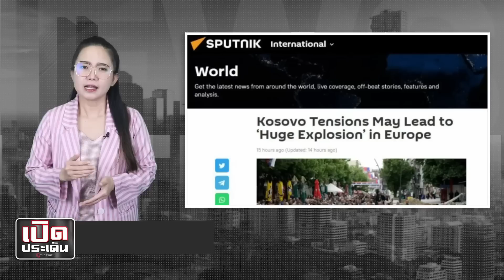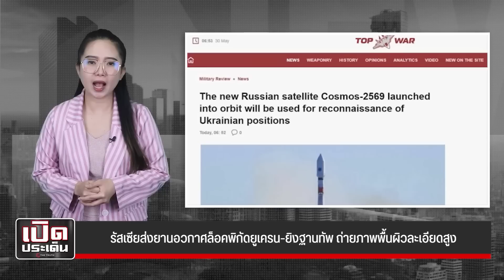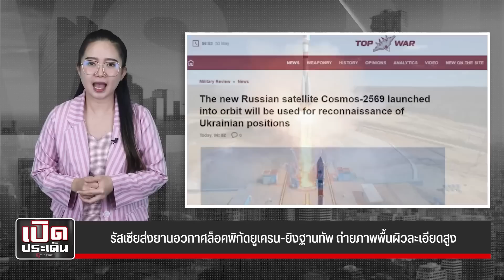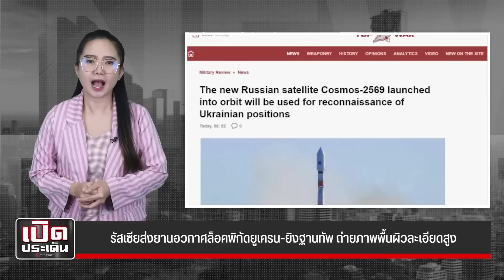ไทย-อาเซียนพรึบ จีนสู้เมกา-นาโต้2 ล้อมถล่มยูเครน